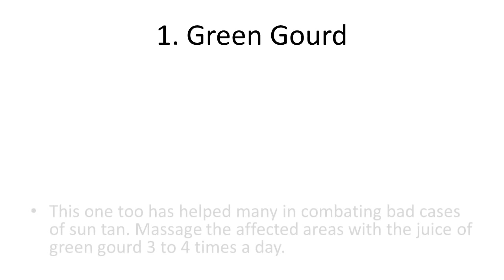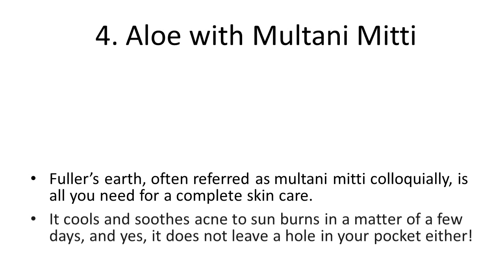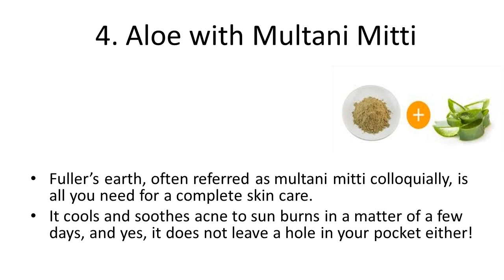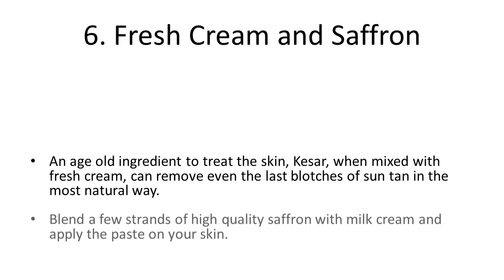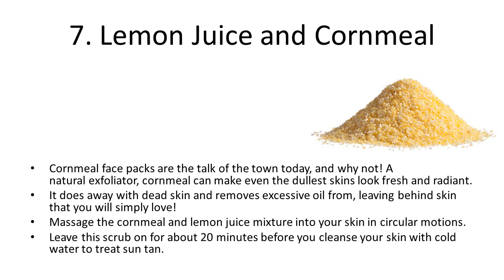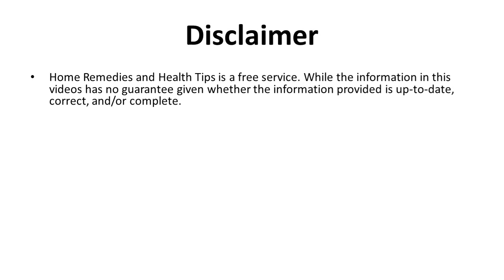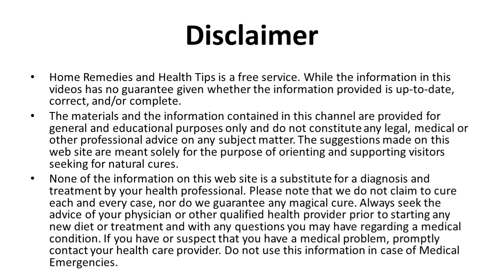Home Remedies For Tan Removal | How To Remove Sun Tan From Your Body Instantly